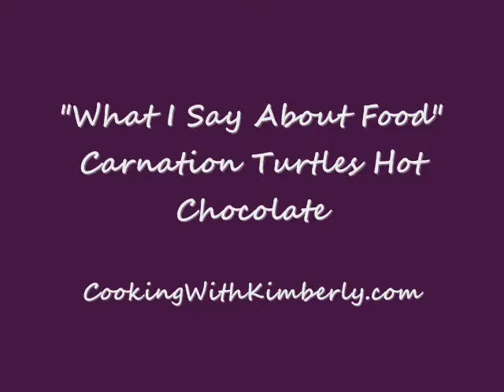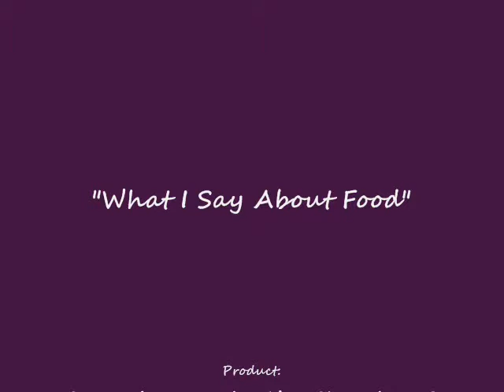Carnation Turtles Hot Chocolate: What I Say About Food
shares with you what she has to Say About...Carnation Turtles Hot Chocolate!